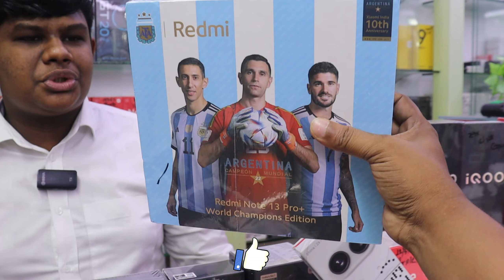New Unofficial mobile price in bangladesh 2024/ new smart phone update price in Bangladesh.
Mobile Plus
Bashundhara City Shopping Complex,
Basement 1, Shop No 80, Dhaka
Bangladesh
Helpline :

( কুরিয়ারের মাধ্যমে বাংলাদেশের যে কোন স্থানে নিতে পারবেন।  টাকা দেওয়ার সুযোগ থাকতেছে ফোন হাতে বুঝে পাওয়ার পর )

ফেসবুক পেজ:

 / marketnewsbangladesh

 / shawon.odorous

 / shawon.parves
Best offer price mobile phone,